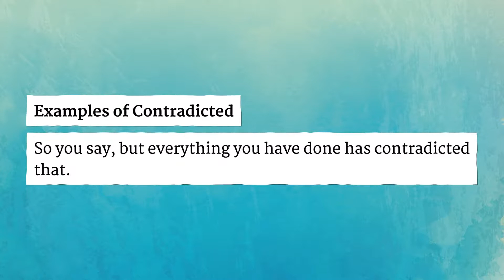CONTRADICTED pronunciation • How to pronounce CONTRADICTED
How to say Contradicted in British English and American English?